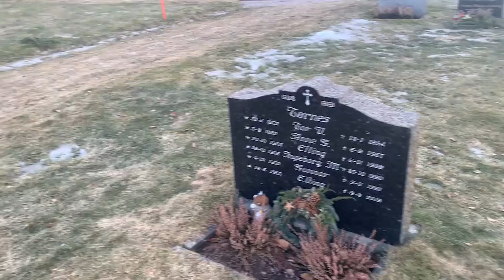Продолжение работы и память семьи!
Привет, дорогие друзья! Меня зовут Сергей Шумицкий. Я вырос в детском доме Латвии, и теперь у меня новая жизнь здесь, в Норвегии! Этот канал о моей жизни в Норвегии, о том, как я живу, работаю и наслаждаюсь жизнью. Следите за нами в наших путешествиях по стране и по всему миру! Мира и добра!